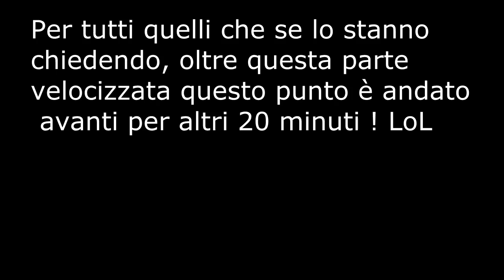It's Better Together #7 (Lego è un griefer) - Minecraft Puzzle